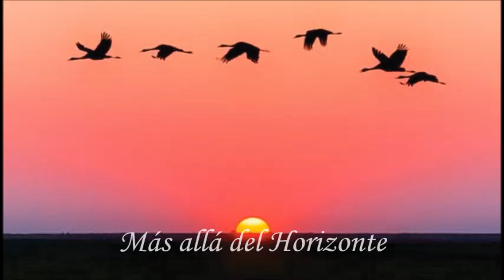Reflexión - Mas Allá del Horizonte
Serie de Reflexiones sobre el Yoga